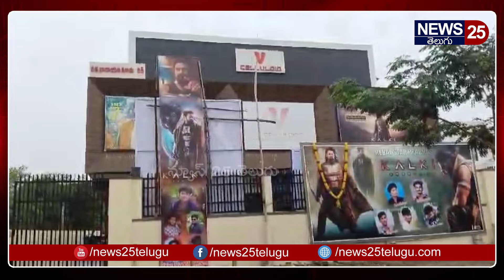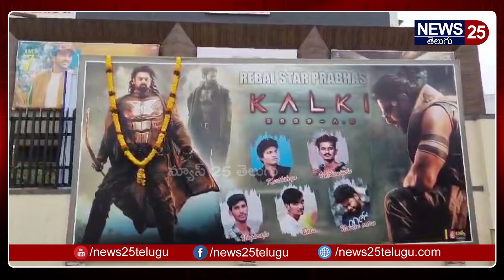కల్కి బ్లాక్ బస్టర్ కావడంతో ప్రభాస్ ఫ్యాన్స్ ఏం చేసారో చూడండి | Kalki Movie Public Talk